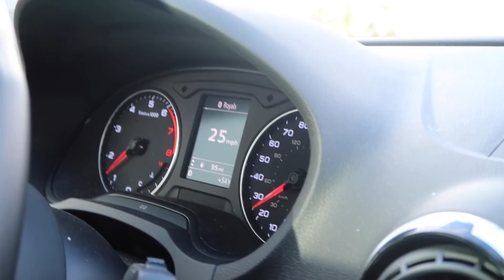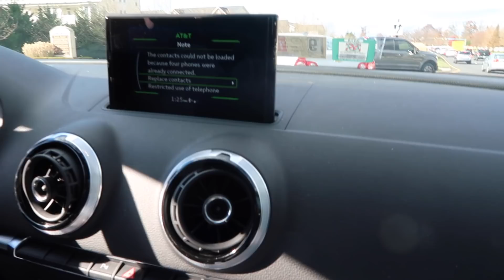FRIENDSGIVINGS 2017!!!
FRIENDSGIVINGS! FRIENDS FOREVER! A LITTLE HOCKEY ACTION!!!